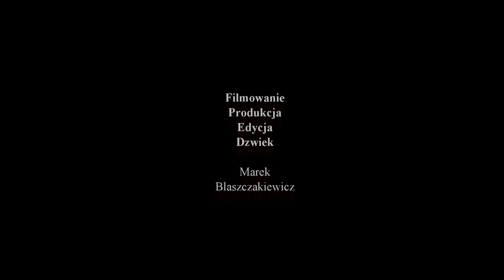Zatoka Guerilla - NSW, AUSTRALIA - 02/2016